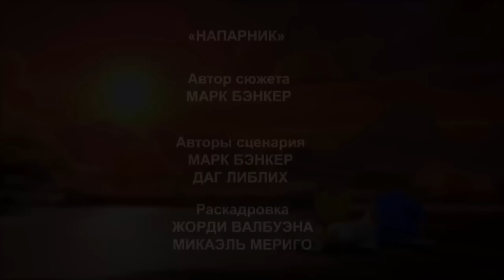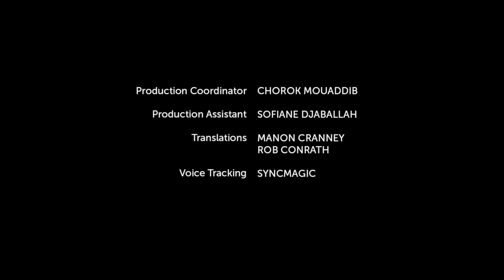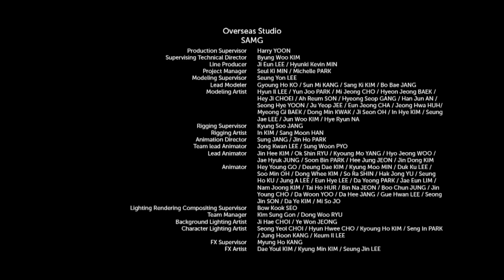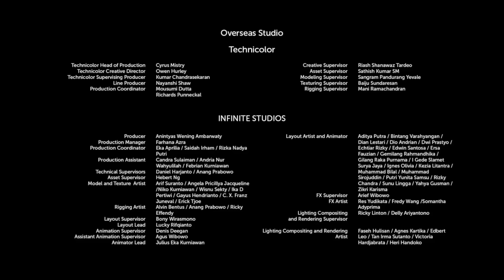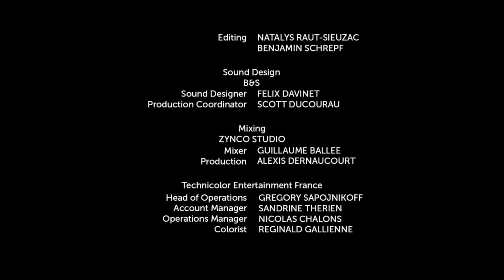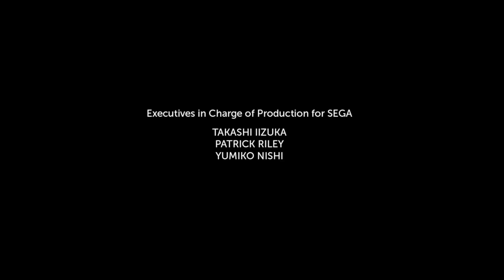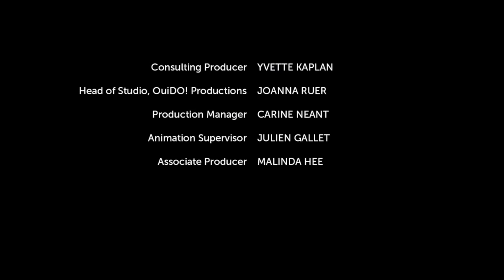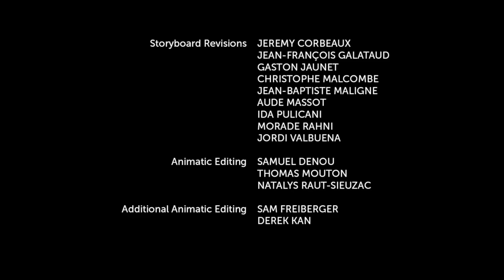Соник Бум - 1 сезон - Сборник серий 1-10 | Sonic Boom